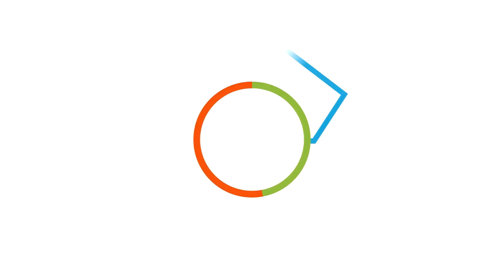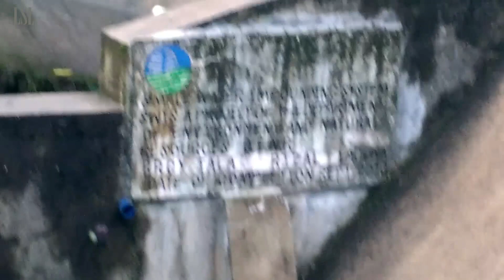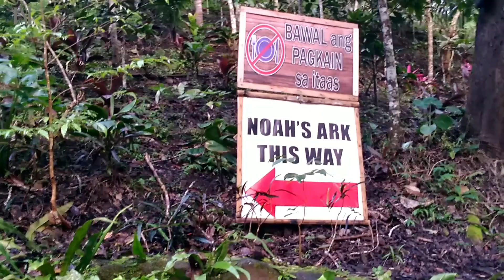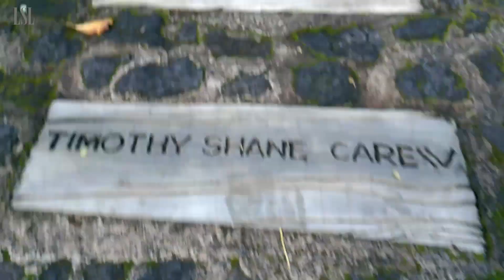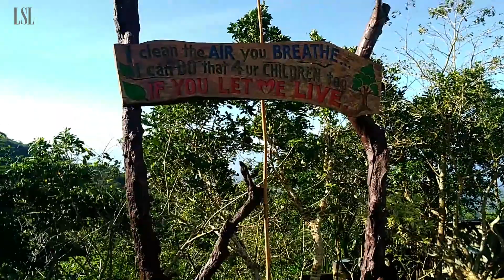Tayak Hill | Tanaw de Rizal | Nature and Adventure Park | Magandang Pasyalan sa Laguna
Hi guys! samahan nyo ulit ako sa aking adventure sa isang lugar na madalas dayuhin ng mga turista at ito ay ang Tayak Hill. Saan matatagpuan ang tayak hill? Matatagpuan ang Tayak Hill sa  Rizal, right beside Mt. San Cristobal. Is tayak hill a tourist spot? Tinatawag din ito bilang Biker’s Heaven of Laguna, the hill is a frequent destination to bikers and pilgrims alike. Meron din dito na Noah's Ark na makikita sa taas na bahagi ng hill. A short uphill walk and one will be at the windy peak and see two crosses, a view of Laguna upfront, and a view of Mt. San Cristobal behind. The view on the peak is very rewarding guys mapapa WOW ka sa ganda at halos mararamdaman mo na malapit mo na maabot ang langit. What to see in tayak hill? Makikita mo na ang kumpletong 7 lawa ng San Pablo. Sa pinakataas ng hill may  2 crosses (a wooden and a concrete with white paint), napakahangin din guys. Secured din ang place kase ay may check point malapit sa paanan nito.
Maganda ba sa tayak hill? Of course yes po napakaganda po doon. Ang magandang pasyalan sa laguna
May bayad ba ang pagpasok sa tayak hill? Meron pong evironmental fee na P30.
Kaya ano pa hinihintay nyo guys come and visit Tayak Hill and come close with nature.
For LOVE will bring the SWEETness of LIFE... LOVESWEETLIFE